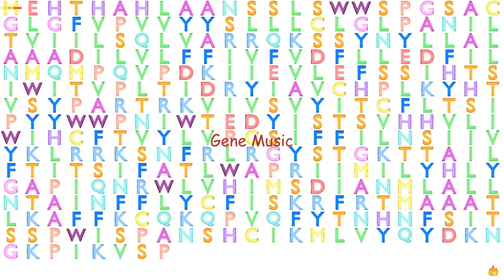Gene Music using Protein Sequence of GPR139 "G PROTEIN-COUPLED RECEPTOR 139"